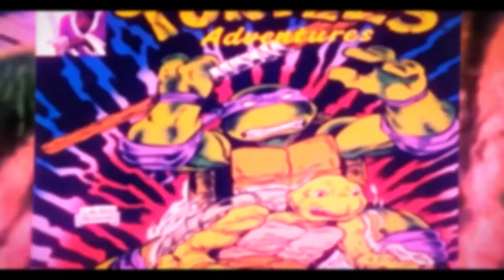SDCC 2023 TMNT Preshow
Are you as excited for Comic Con as I am!!! Theres so much they could reveal this year it has my head spinning. So join me as I go over my TMNT hopes and speculation for this years San Diego Comic Con.